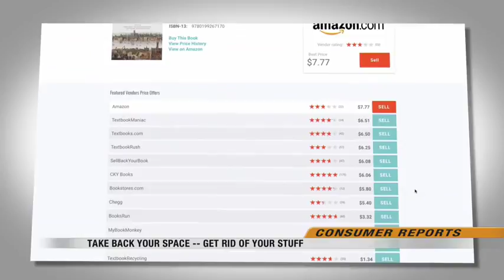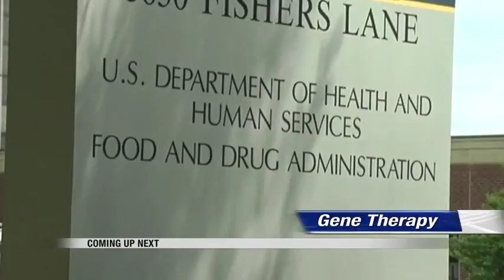News 1000pm October 19th, 2017 Part 2